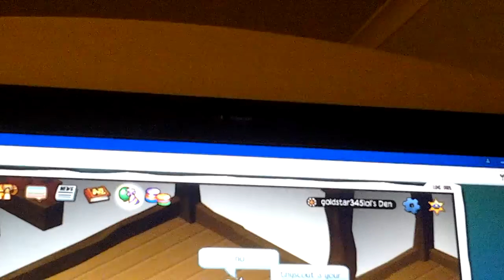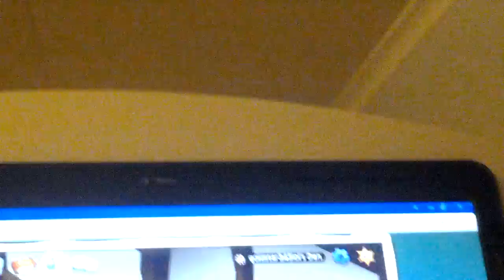I'm suspended on AJ